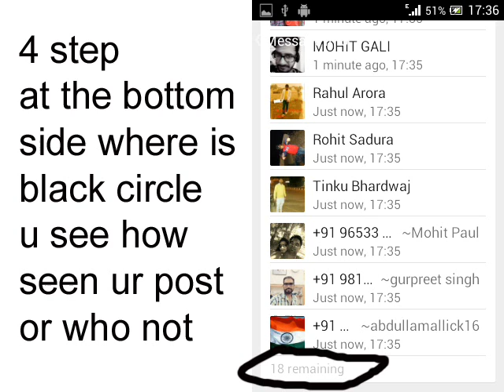What's App Tips And Tricks #3 lesson and sceret....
whats app scret codee
whats app tutrional
whats app video call
new whats app